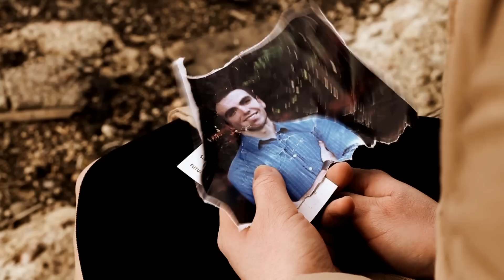Along the Tracks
A woman sets off in search of a better life, striving to catch the train toward her future and leave her past behind. But when someone steps across the tracks, she wonders if moving on is what she really wants. Will she miss the train?